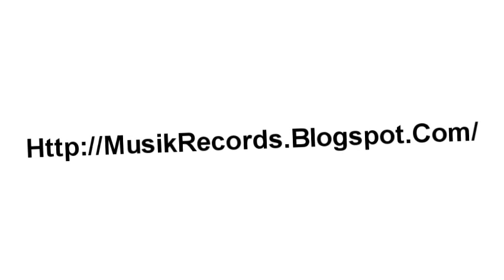Blog De LUISLEPE! Musik_Records.wmv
Saludos compa LUISLEPE1
Link de descarga del video para que apoyen a mi compa luis!